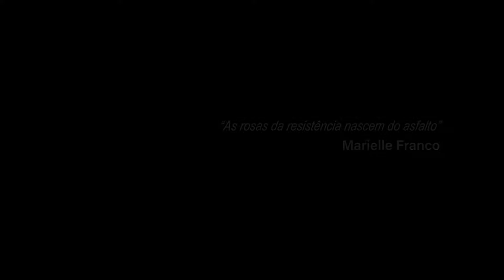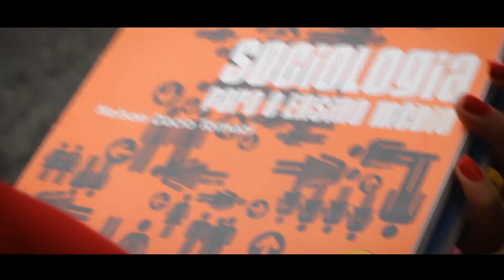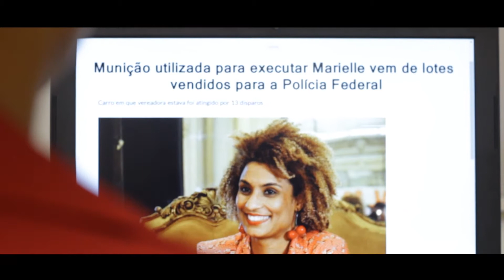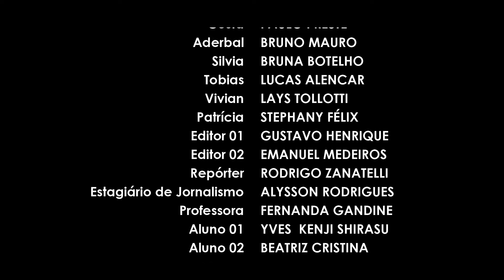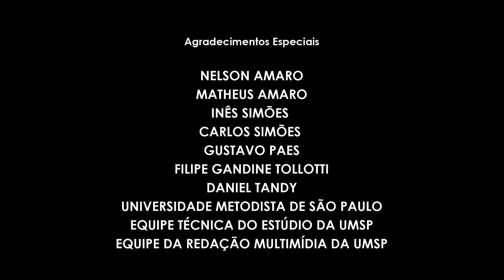Curta | Rosa Cálida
Produzido por alunos do 2° semestre de Produção Multimídia da Universidade Metodista de São Paulo, Rosa Cálida conta como a vida de três mulheres completamente diferentes foi transformada a partir do cruel assassinato da vereadora Marielle Franco. Baseado no trágico episódio de crime de mando, Rosa Cálida é um drama político inspirador e emancipador.